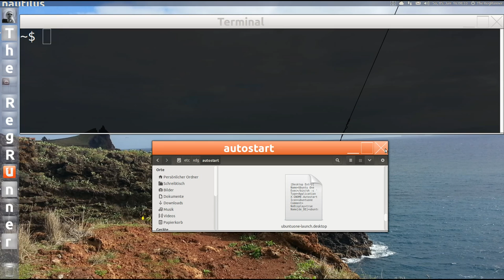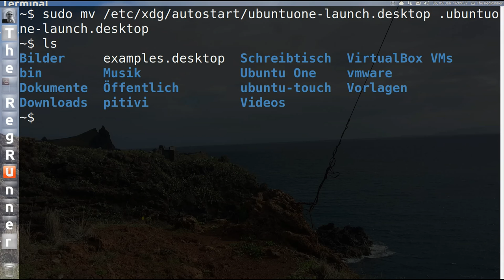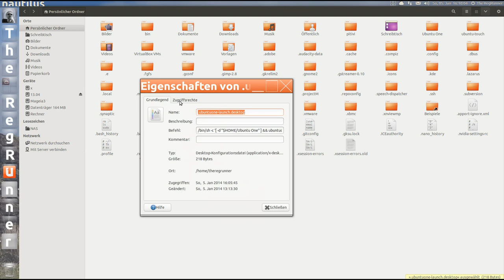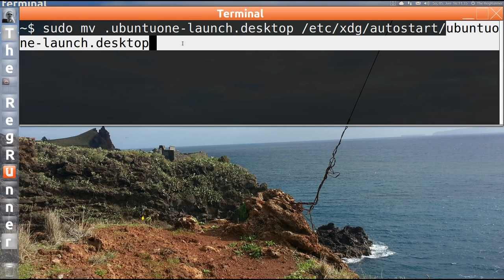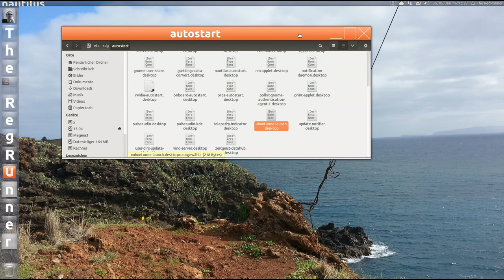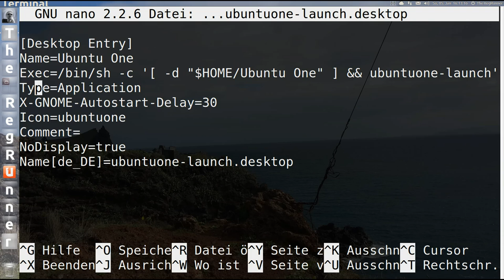Ubuntu One : Autostart abschalten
Die eingebaute Cloud lässt sich nicht deaktivieren ? Ich zeige euch wies geht.

Achtung !!! ubuntuone stell den Dienst ein !

OS im Video : Ubuntu 13.10

Hintergrundbild : Habe ich selbst fotografiert auf Madeira nahe Canico.